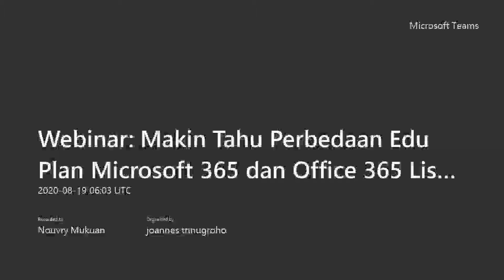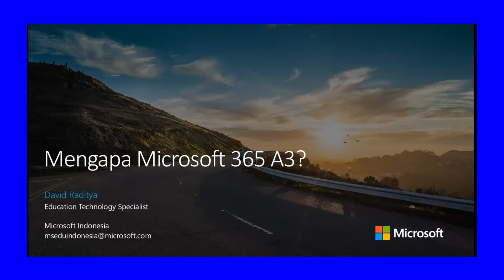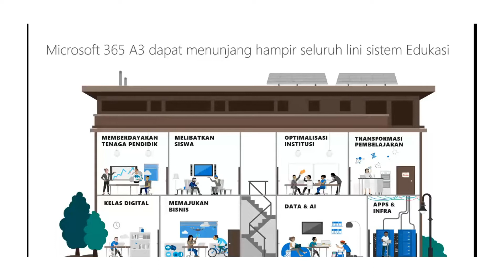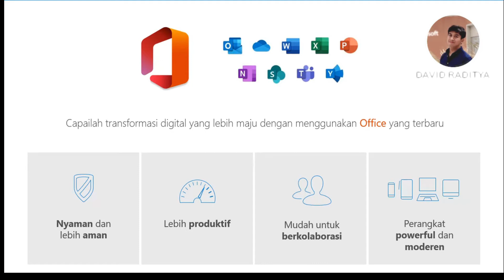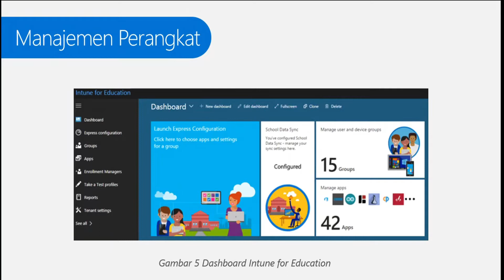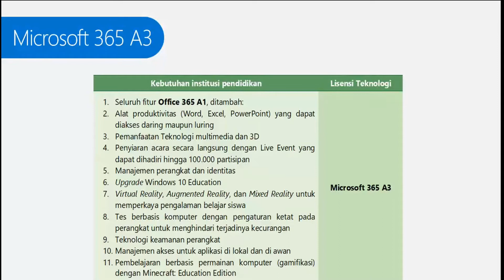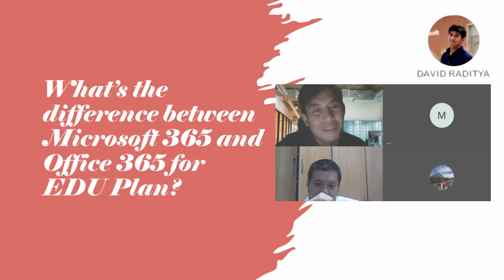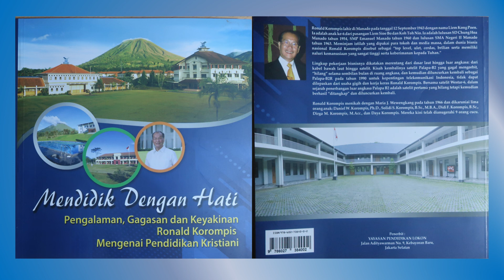Webinar: Mengapa Harus Beli Lisensi Microsoft 365 A3 Untuk Sekolah?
Webinar YPL untuk guru dan karyawan SMP-SMA LOKON dan SATP dalam upaya semakin mengenal lebih jauh apa itu lisensi Microsoft 365 dan Office 365.